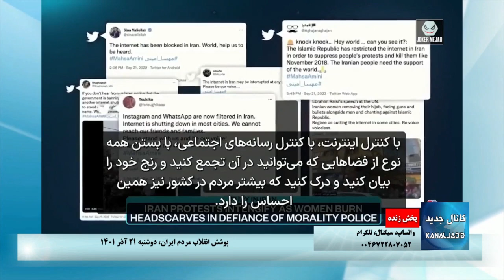تبیین رابرت گرین، نویسنده آمریکایی از تحولات انقلاب جاری ایران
🔺 از هر شهر ایران که هستید گزارشات تصویری،‌ صوتی و نوشتاری از اعتصابات و اعتراضات را برای ما ارسال کنید